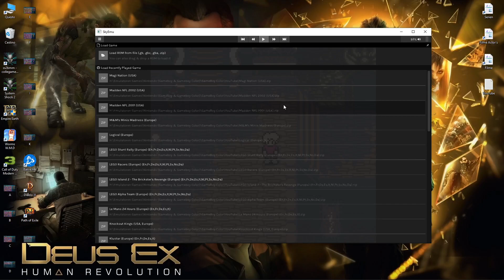SkyEmu - Magical Drop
Origin = Nintendo GameBoy Color